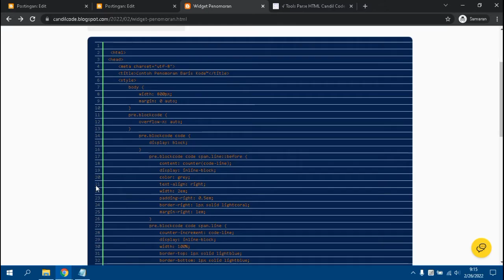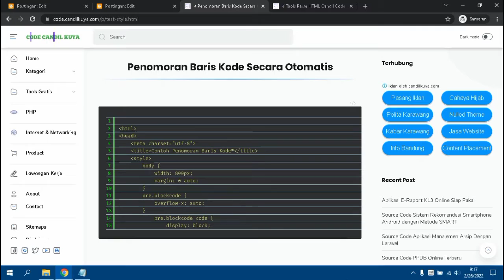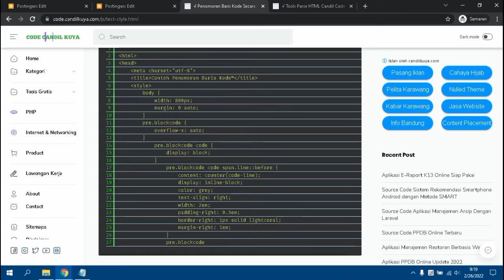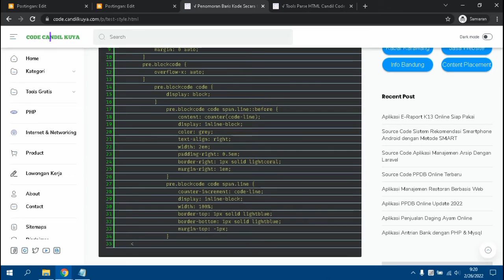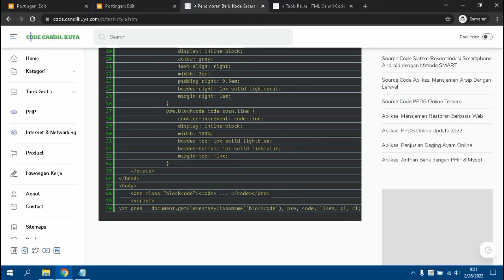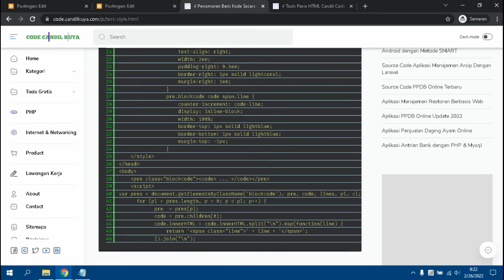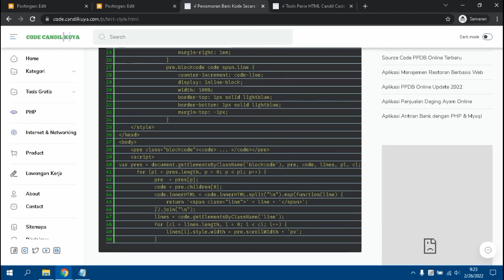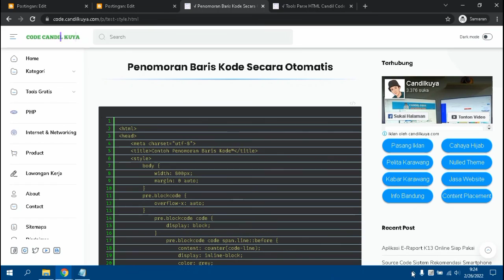Script to Generate Code Line Numbering Automatically - syntax highlighter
Automatically numbering lines of code will make your blog look more beautiful and look more professional. This method can be done as an alternative if you are not using a syntax highlighter or any other syntax highlighter. Or you want your blog to look more beautiful but still maintain the blog's performance.